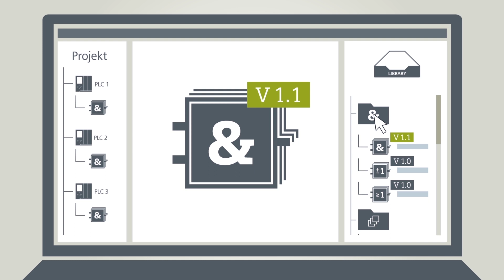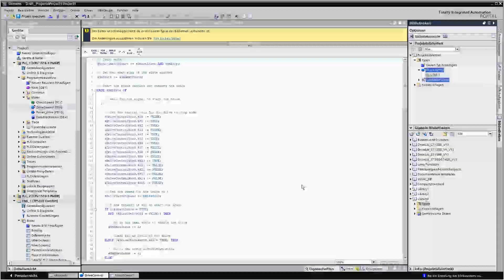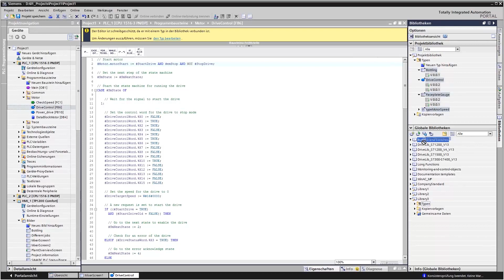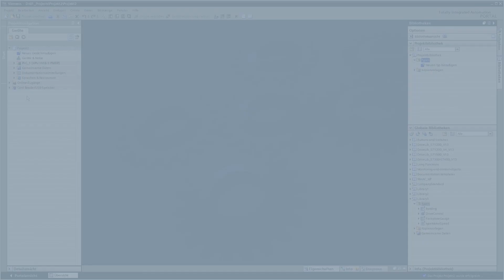15 - Das TIA Portal - Typen (Deutsch)